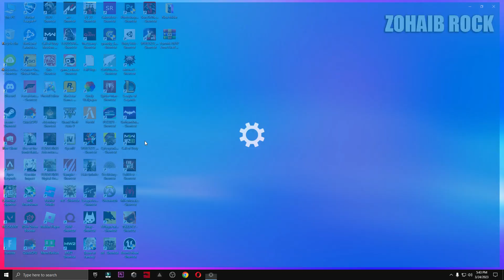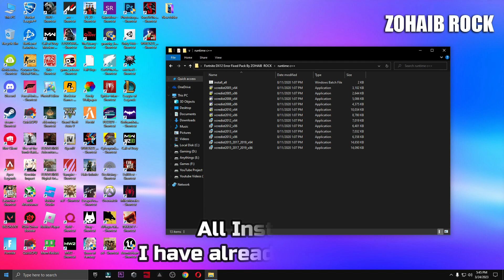A d3d11-compatible gpu feature level 11.0 shader model 5.0 is required to run the engine Fortnite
A d3d11-compatible gpu (feature level 11.0 shader model 5.0) is required to run the engine Fortnite Chapter 4 Latest Error Fixed 2023

A d3d11-compatible gpu (feature level 11.0 shader model 5.0) is required to run the engine Fortnite.In this video i will show you how to fix all crashes and a d3d11 compatible gpu error in fortnite chapter 4 (2023)

My Computer (PC) Specs:
CPU: Intel Core i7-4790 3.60GHz
GPU: AMD RX 570 4gb
RAM: 16 GB
Motherboard: ASROCK-Z87 PRO 3
Power Supply: EVGA 80 Plus Bronze 850W